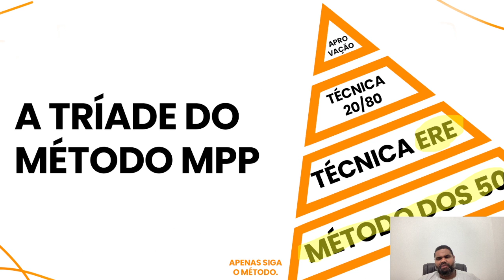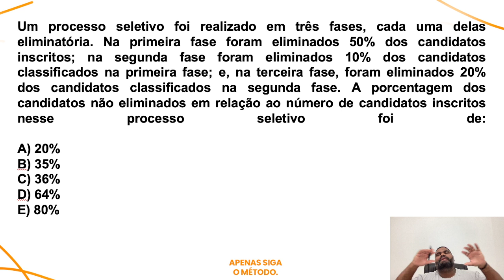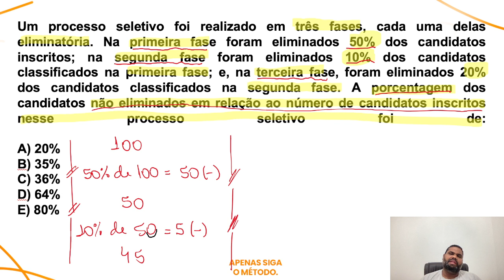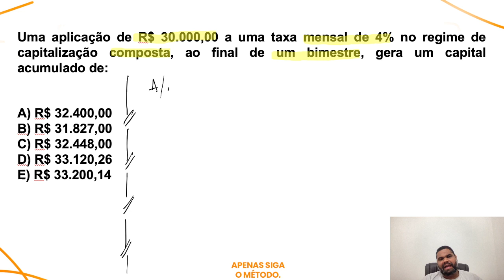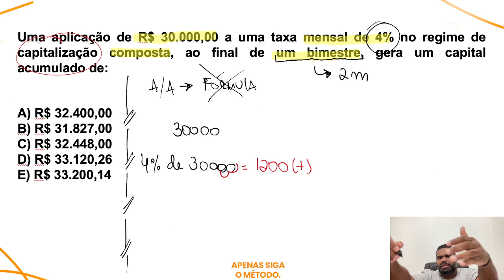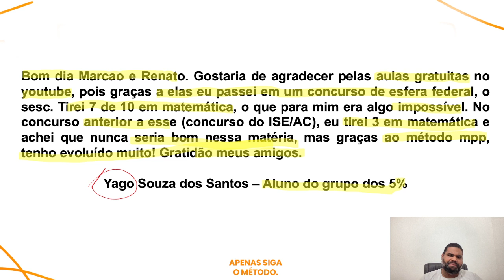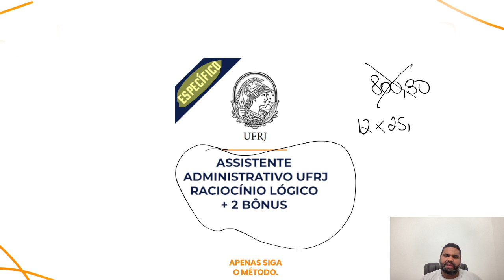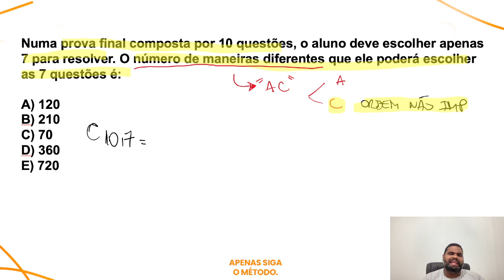Como interpretar Questões de Matemática na UFRJ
Você quer aprender Como interpretar Questões de Matemática na UFRJ?

Nesse vídeo, nosso professor, Marcão , mostra Como interpretar Questões de Matemática na UFRJ de forma Rápida e Simples .

Você terá um passo a passo para aprender Como interpretar Questões de Matemática na UFRJ

Agora basta dar o play no vídeo e aprender com o Método MPP Como interpretar Questões de Matemática na UFRJ.